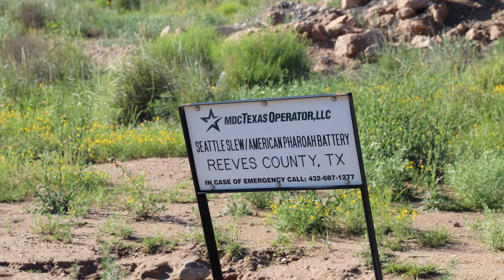MDC Texas Operator LLC Seattle Slew Well Site, Reeves County, TX (April 2019)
MDC Texas Operator LLC
Seattle Slew Well Site
Pecos, Reeves County, TX
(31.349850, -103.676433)